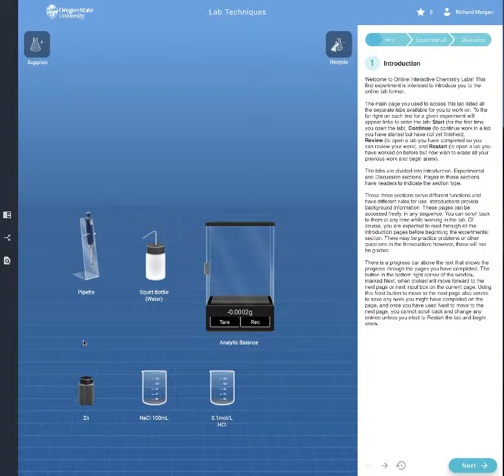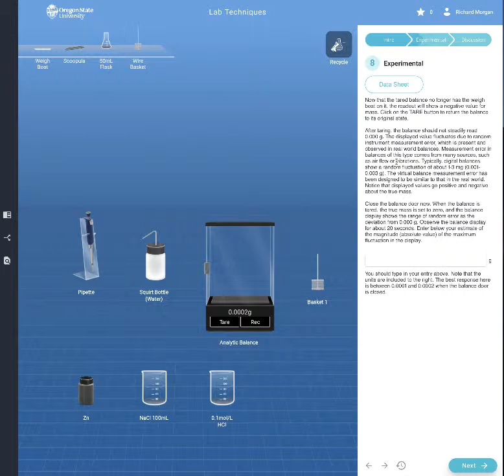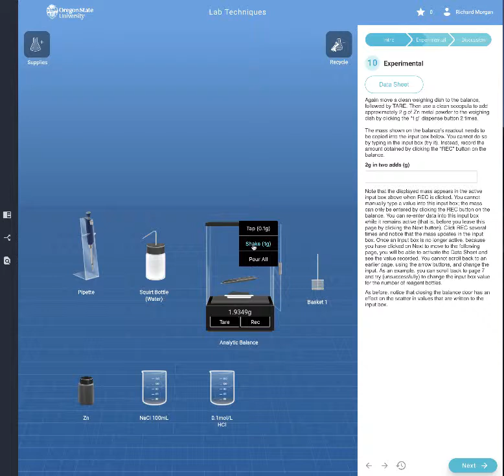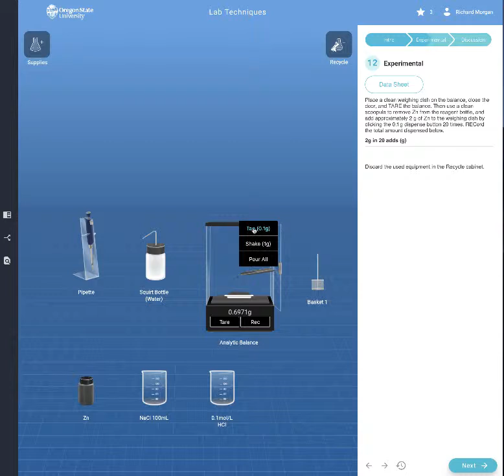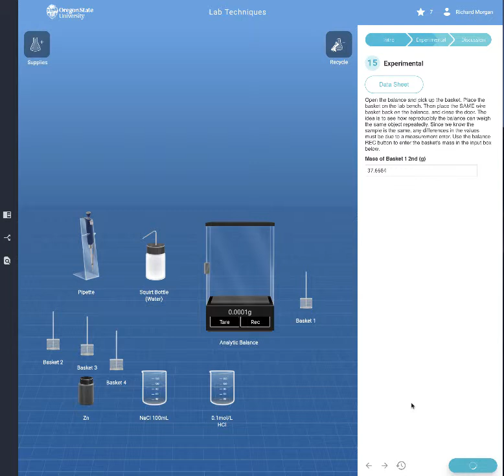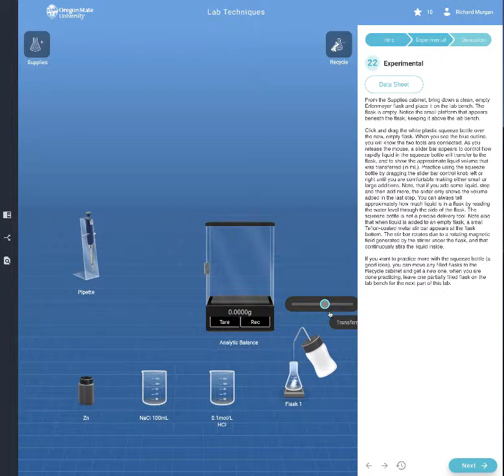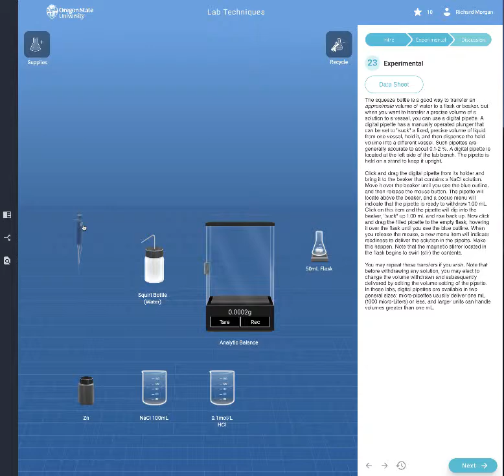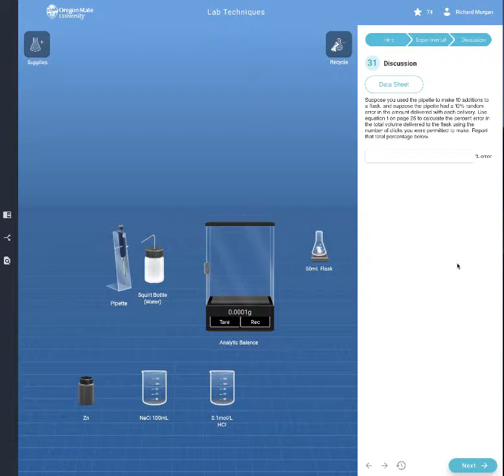smart sparrow lab1 Demo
smart sparrow online labs demonstration 1